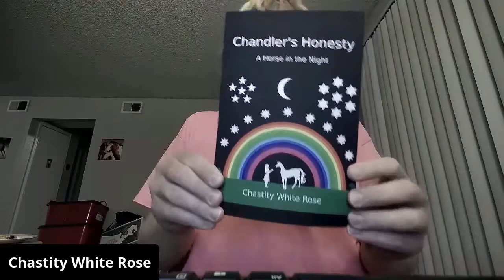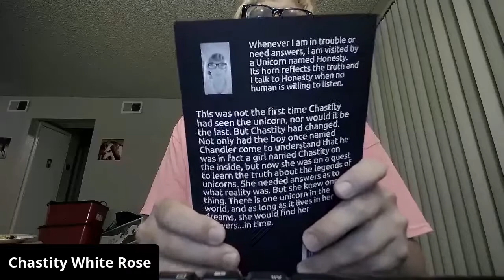2021 Birthday Stream Abridged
This is the shortened version of my Birthday Stream from Yesterday where I introduced my excellent friend the Black Rose. She is a most triumphant Vegan just like me and celebrated my birthday with me.

Stream Club Rules

The first rule of Stream Club is: You can talk about anything in Stream Club.

The second rule of Stream Club is: You must ask questions.

The third rule of Stream Club is: You have to trust Chastity.

The fourth rule of Stream Club is: Be excellent to each other.

The fifth rule of Stream Club is: Party on dudes!